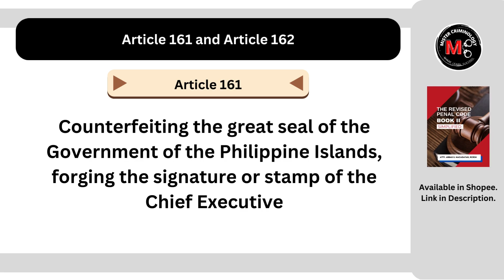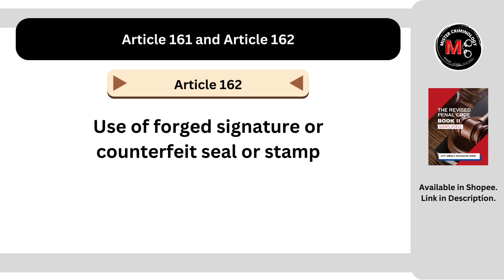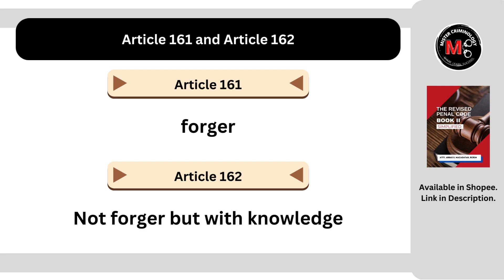[Article 161 and 162] Counterfeiting the great seal of the Government of the Philippine Islands